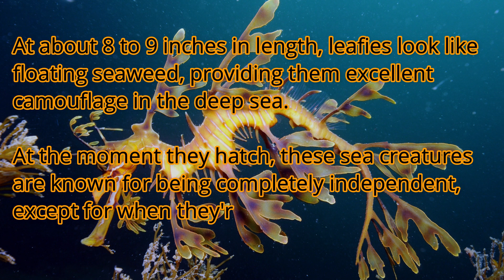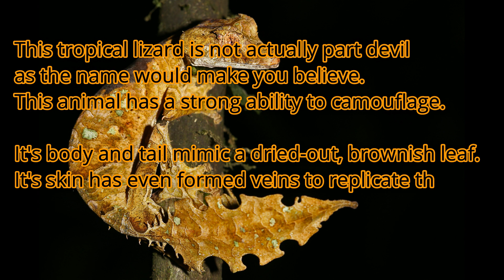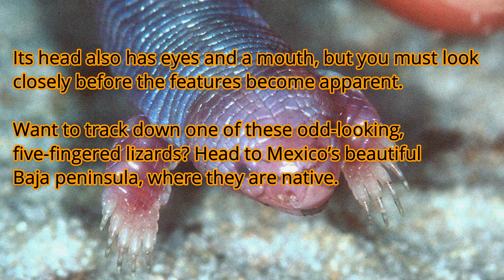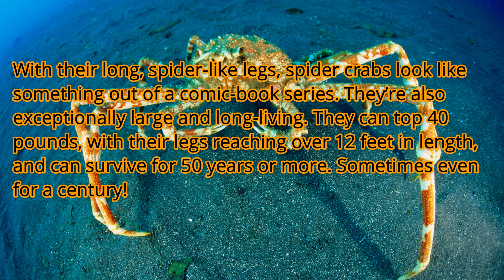Strangest Creatures to Ever Exist!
This world is truly amazing! Here are some creatures you must actually see to believe!